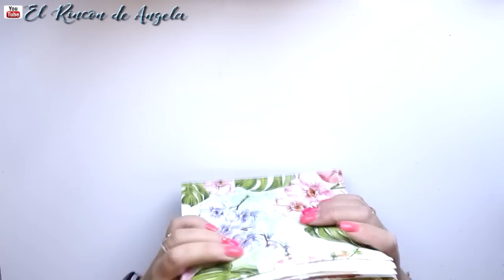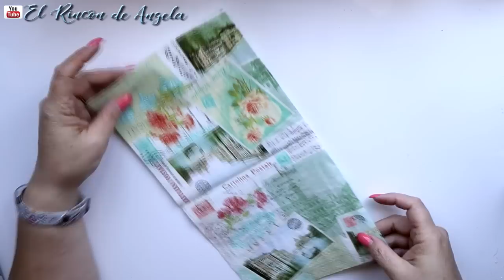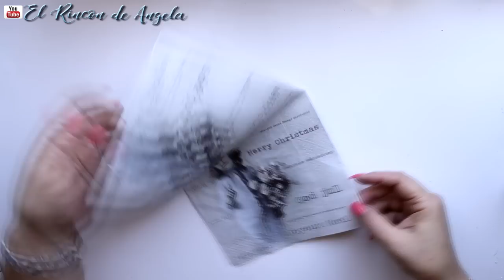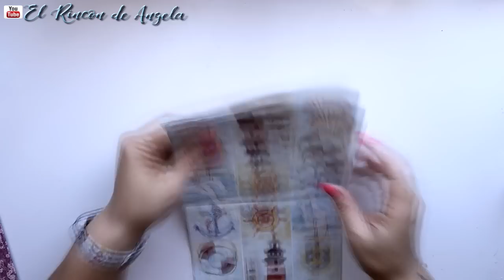Servilletas para decoupage -Novedades Julio-Diy manualidades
Estas servilletas para decoupage, las podéis encontrar en Dipinto di blue, que es una pagina online de venta de servilletas. Puedes comprar las unidades que necesites, no venden por paquetes, sino que venden por unidades sueltas. Recuerda visitar la sección de ULTIMAS UNIDADES.

* PEGAMENTO para decoupage lavable American Decoart

C/LEON,3(POLIGONO IND.
CABO CALLEJA
FUENLABRADA (MADRID), ES 28947
→MI TIENDA ETSY  para comprar mis trabajos.